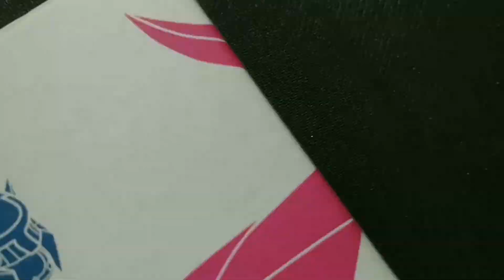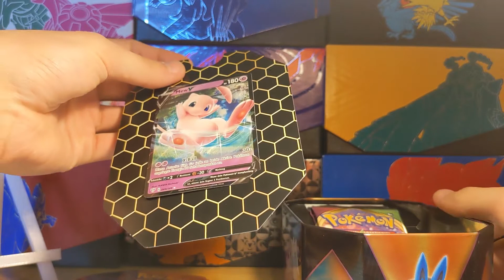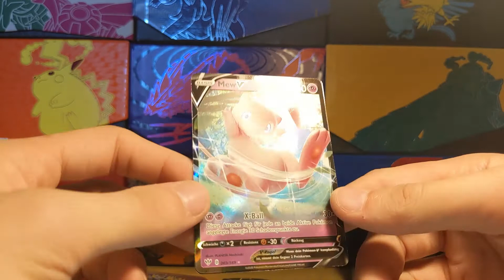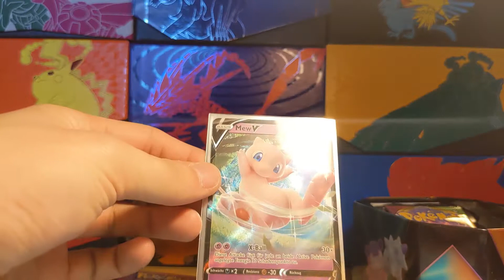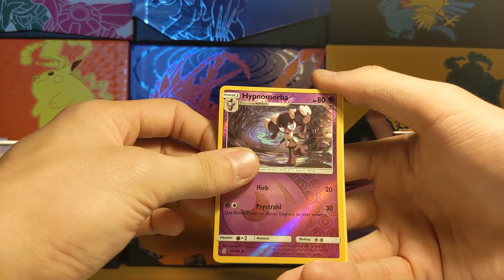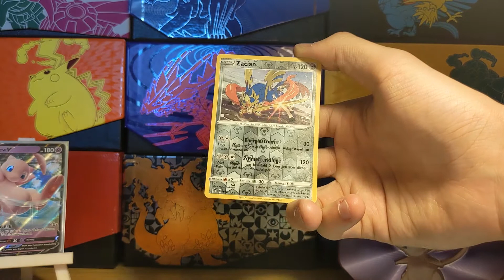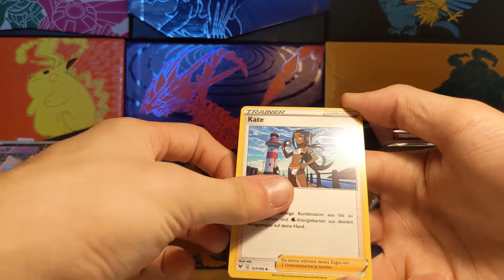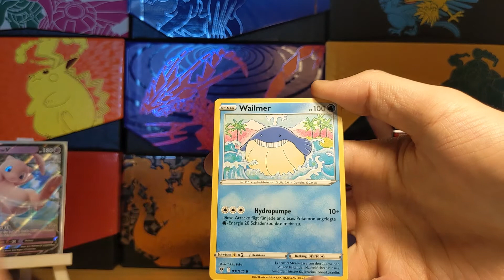Mew V Tin Box🌈⚡Bekommen wir Süße Hits aus der Süßen Tin Box? [TCG Opening]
Moin und willkommen zu einem neuen Opening hier auf meine Kanal.
Ich hoffe ihr habt viel Spaß beim Opening Mew V Tin Box
Ich freue mich über eure Kritik, über jedes Abo , jeden Like und jeden Kommentar und somit bis zum nächsten Video.

~Kapitel~
00:00 PreIntro
00:36 Die Mew V Tin Box
03:36 Die Booster aus der Mew Tin Box
07:41 Abonnieren und den Like Button flammbieren